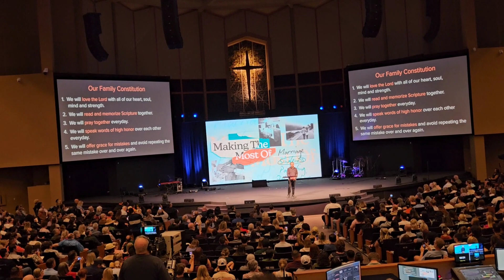Ted Cummings our special guest speaker as a lead marriage coach and hilarious comedian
This Sunday sermon "Making the most of takes a deep dive into the world of marriage